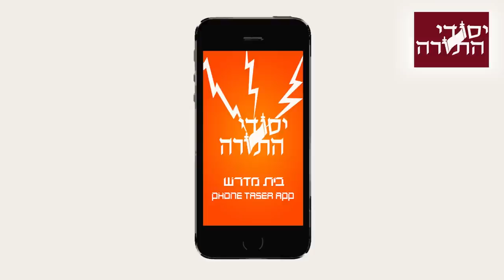Yesodei HaTorah Phone Taser App 1